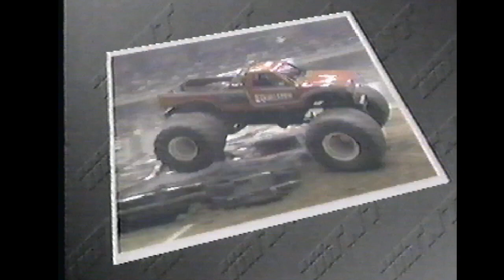1989 TUFF TRAX REVIEW! TNT MONSTER TRUCKS ONLY, TORONTO & NEW YORK!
1989 TUFF TRAX REVIEW! TNT MONSTER TRUCKS ONLY, TORONTO & NEW YORK! Sorry, no pulling, was probably trying to save VHS tape space.